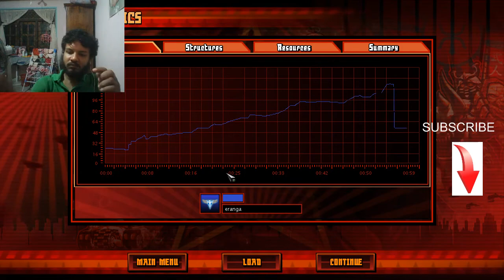c&C uprice misson only 8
Motivation is the word derived from the word 'motive' which means needs, desires, wants or drives within the individuals. It is the process of stimulating people to actions to accomplish the goals. In the work goal context the psychological factors stimulating the people's behaviour can be  desire for money. success.